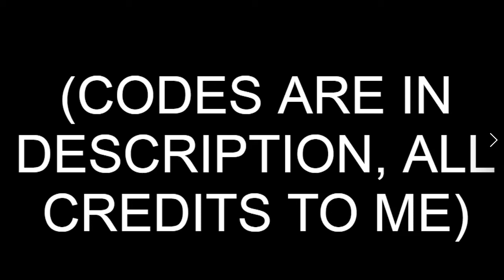HOW TO MAKE SAM WILSON CAPTAIN AMERICA IN HELIX ASCENT ROBLOX (COMICS)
Sam Wilson Captain-America

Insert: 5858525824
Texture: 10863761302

Made by me aka LayTE, dont come saying i stole this check the dude who posted this in the server you found it in, thas me if you want proof message the dude who posted.